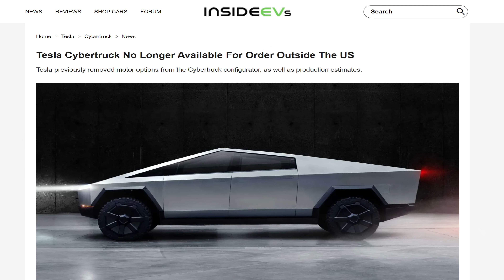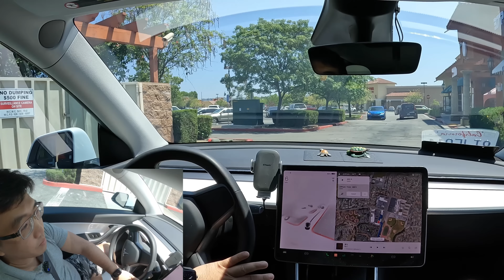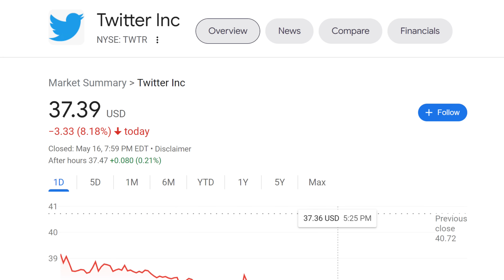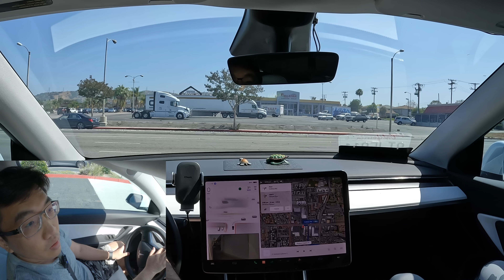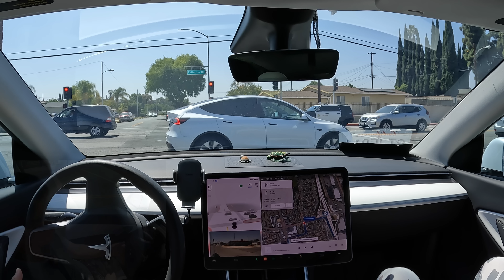【4K】生活太平淡乏味?試試特斯拉的FSD全自動駕駛用在日常生活上，出門保證刺激! Tesla Model Y & FSD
【4K】生活太平淡乏味?試試特斯拉的FSD全自動駕駛用在日常生活上，出門保證刺激! Tesla Model Y & FSD  歡迎來到安築的特斯拉中文頻道
👉富途moomoo  (開戶抽1支，入金再抽1支股票，入金2000美金以上再抽3支股票!!)
👉Tiger Trade (入金$1000贈送$25現金且可抽2支股票，非常超值!!)
Tesla Model 車主必備
👉Amazon 傳送門
12V Hub
Lifting Jack pad
Road Flares
👉使用推薦連結安裝特斯拉太陽能屋頂省$500美金!!
美國現金回饋網站  與信用卡專區
👉Chase Freedom 信用卡開卡 免年費 賺$200美金
🔸Model Y各種實用駕駛體驗